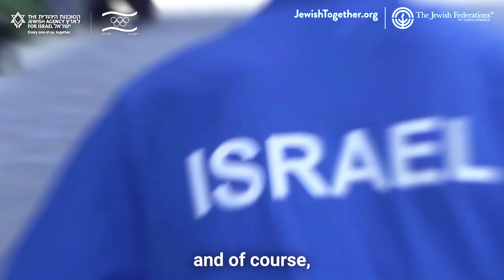Courage: Meet Marhu Teferi, Israeli Olympic marathon runner from Ethiopia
Marhu Teferi, 2021 Olympic marathon runner and holder of Israeli records in both the half- and full marathon speaks about what motivates him to compete.